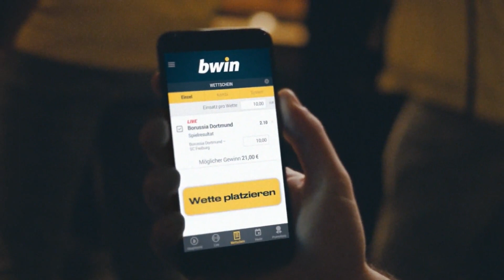SV Meppen - FC Carl Zeiss Jena | Spieltag 6, 19/20 | MAGENTA SPORT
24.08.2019, 6. Spieltag, 19/20. Der SV Meppen besiegt den FC Carl Zeiss Jena deutlich mit 3:0 und verschärft somit die Jenaer Krise.
Nach einer mäßigen ersten Spielhälfte, verschärften die Gastgeber das Tempo nach dem Seitenwechsel deutlich.
Dies hatte den ersten Treffer durch Valdet Rama (65.) zur Folge, welches den Weg zum Meppener Sieg ebnete.
In den folgenden Minuten gewannen die Gastgeber an Sicherheit und erhöhten durch Markus Piossek (84.) und Deniz Undav (90.) auf den 3:0-Endstand.
Der FC Carl Zeiss Jena wartet nach der Niederlage weiter auf die ersten Punkte, der SV Meppen hat acht Punkte vorzuweisen.

Aufstellungen:

SV Meppen:
Domaschke, Ballmert, Puttkammer, Komenda, Amin, Egerer, Guder (El-Helwe), Piossek, Evseev (Tankulic), Rama (Düker), Undav

FC Carl Zeiss Jena:
Coppens, Grösch, Hammann, Rohr, Obermair, Eckardt, Kübler (Käuper), Kircher, Günther-Schmidt, Gabriele, Skenderovic (Donkor)

Bleib' immer am Ball und verpasse keine Highlights mehr:
MagentaSport: